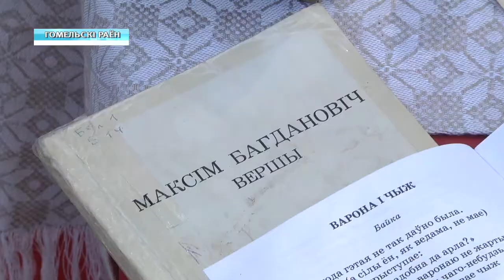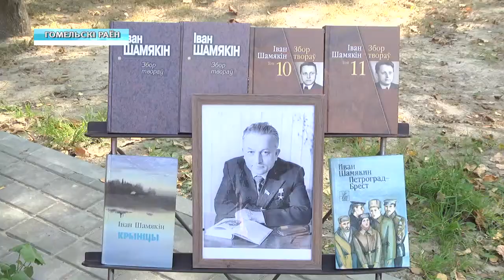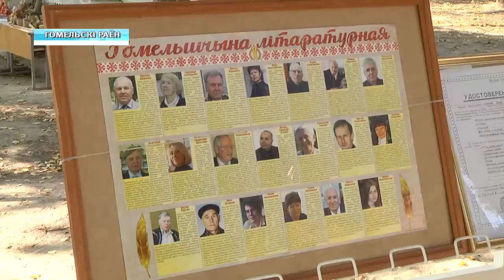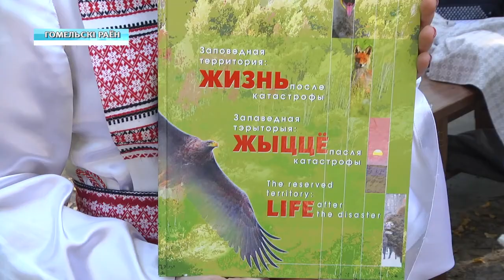12 09 2019 НОВОСТИ